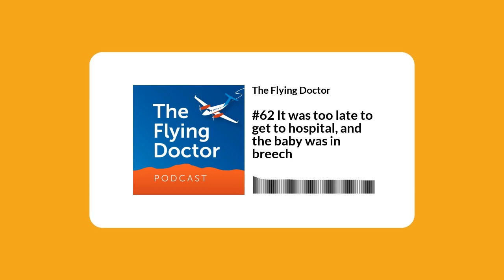#62 It was too late to get to hospital, and the baby was in breech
Flying Doctor Podcast #62

Sam Shearer is the registered nurse at the NSW Health White Cliffs Clinic, and works with and alongside the RFDS regularly. In this interview Sam talks candidly about the challenges and joys of health provision away from a big city hospital.